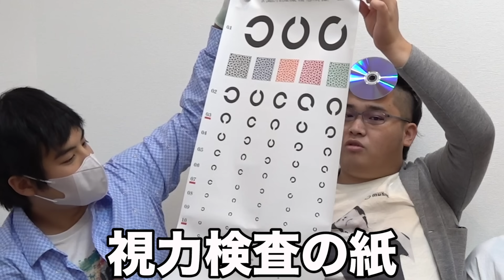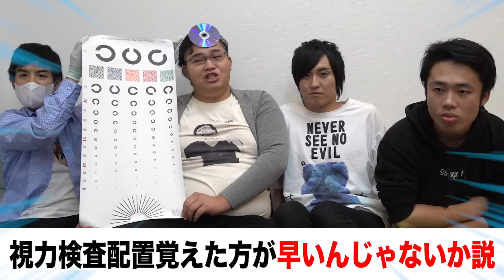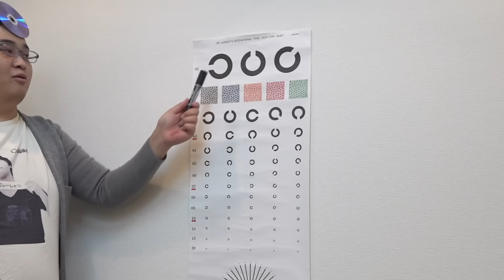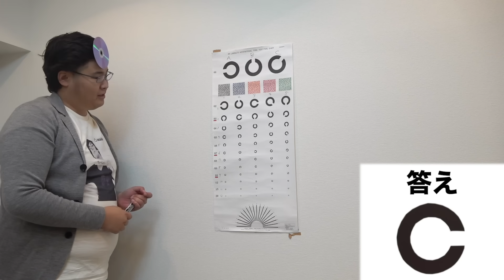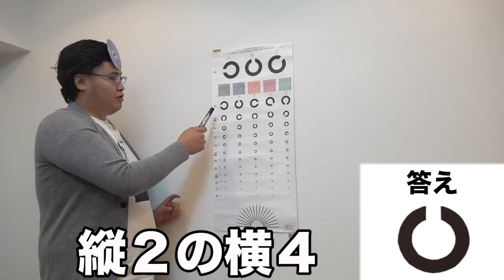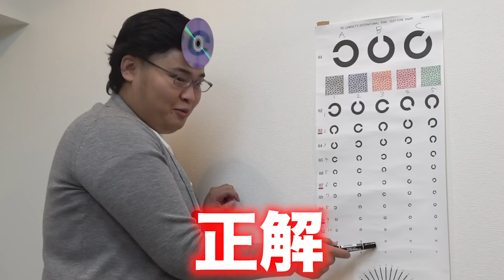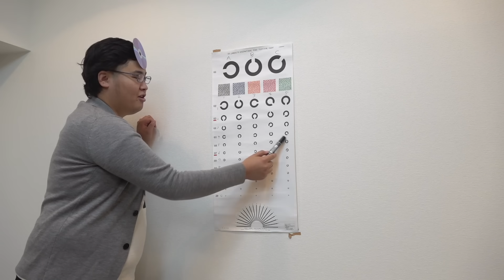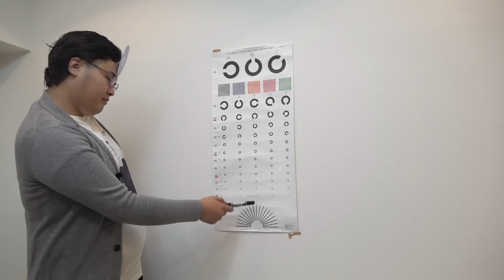【禁じ手】視力検査のC暗記した方が早い説はマジなのか！？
↓フィッシャーズ公式アカウントは下へ↓

①東大生でも解けない！？バカと天才は紙一重クイズが絶対にわからないwww

②【10000円ガチャ】1回10000円の超高額ガチャ回したらついに大当たりキタァァァァア！！

【再生リスト】
―すべて表示(西暦別もあります)

PIXTA